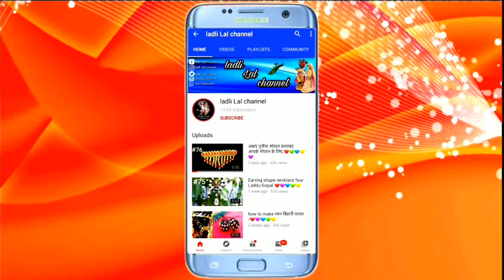Janmashtami special heavy work dress for your Thakur ji.❤🧡💛💚💙💗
designer ,Poshak how to make a dress Poshak for Bal Gopal ,Laddu Gopal ,Kanha ji, Krishna, Thakur Ji ,Poshak making ladli Lal

Bal Gopal Seva Singar ,adornment ,Alankar, sajawat ,Singar ,mundan?Balakrishna ,Gopal Ji Poshak making ,Bal Gopal ki Poshak dress, Bal Gopal dress making ,Lord Krishna dress ,Bal Krishna ,sinhasan, Jhula, jewellery, simple poshak.

Ladli Lal channel...

Shri Radhe.  ☺️☺️☺️☺️☺️☺️☺️